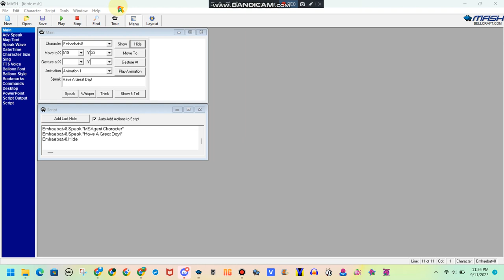MY UPRGADED NEW LOOK